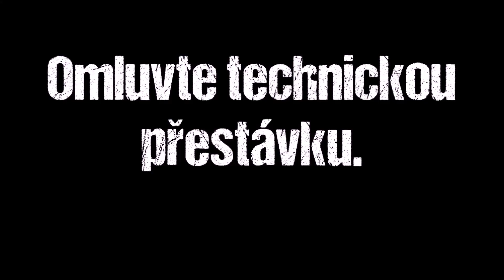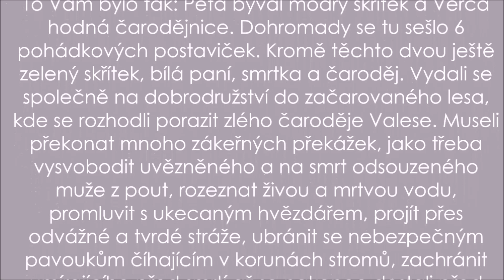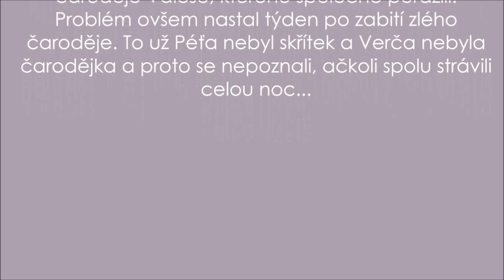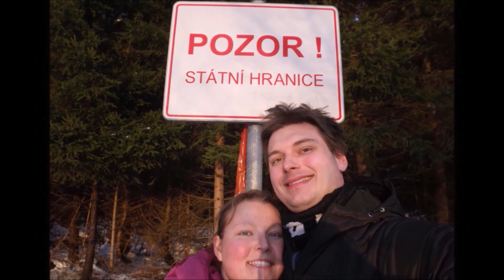Jsou si souzeni - svatební video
Petr Srb + Veronika Srbová a jejich životy.